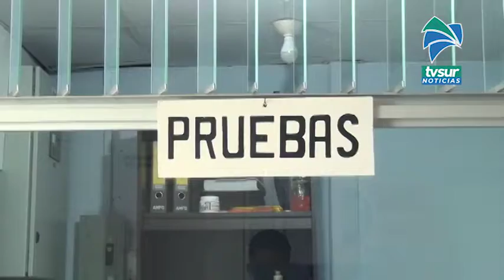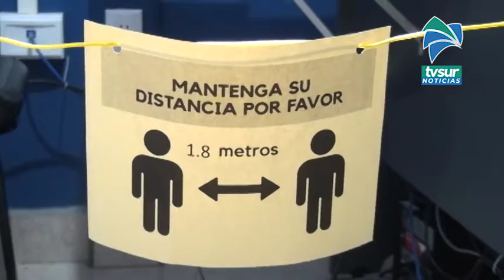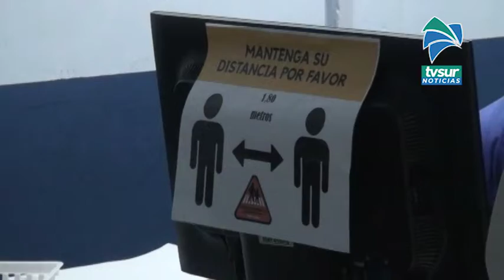Licencias que expiraron en agosto y setiembre, tienen plazo hasta este mes para ser renovadas